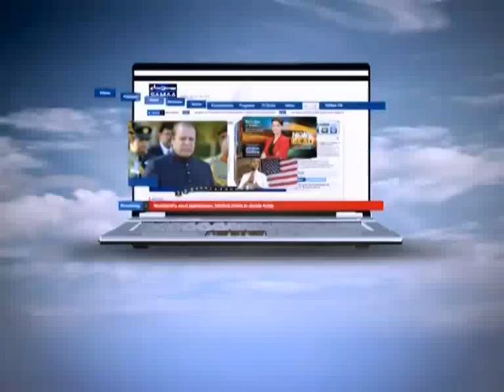Zer-e-Bahas, Oct 22, 2011 SAMAA TV 1/3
A serious political show for all those people who only believe in credible facts, Zer-e-Bahas features Arif Nizami as an expert analyst who will express his views on topical issues and developments put forward by a moderator in a studio. The present political situation of the country will be discussed in light of past developments and possible future outcomes where Arif Nizami will enlighten viewers with his highly articulate dialogue.  Fresh: Saturday at 07:05PM. Repeat: Sunday at 04:05AM